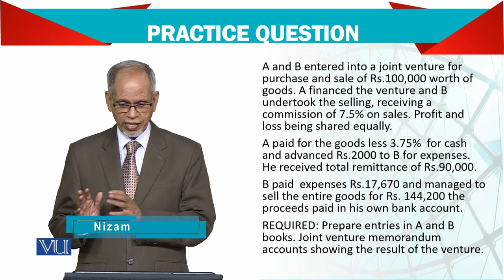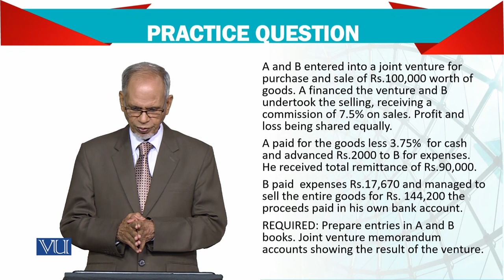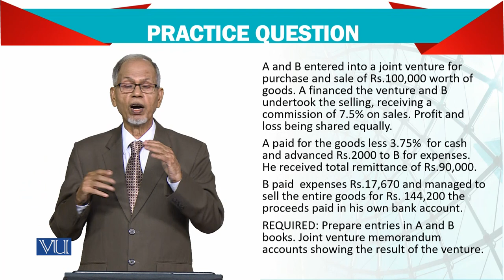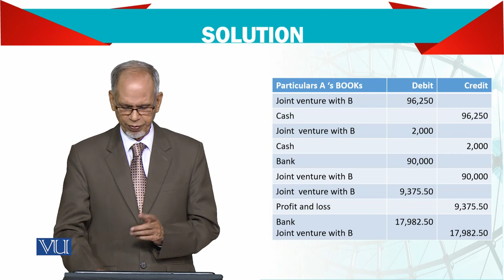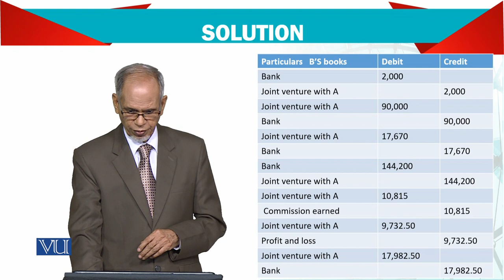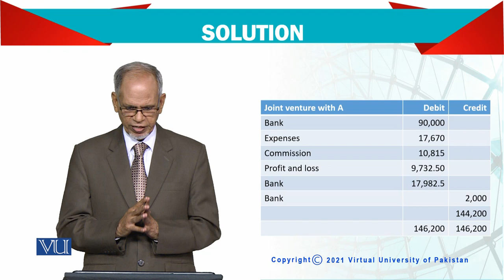Advanced Financial Accounting | FIN711_Topic171